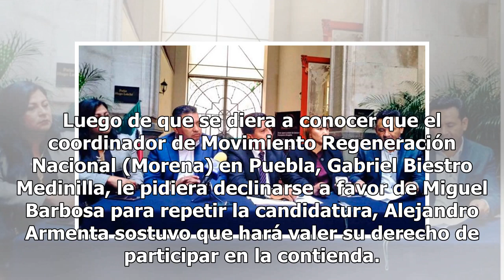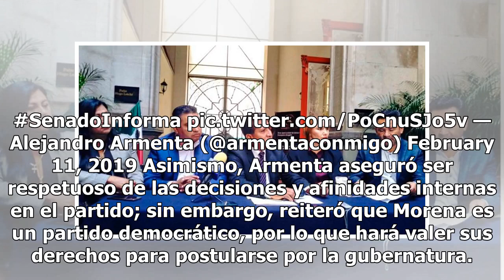Armenta: ejerceré mi derecho de participar por la gubernatura de Puebla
Luego de que se diera a conocer que el coordinador de Movimiento Regeneración Nacional (Morena) en Puebla, Gabriel Biestro Medinilla, le pidiera declinarse a favor de Miguel Barbosa para repetir la candidatura, Alejandro Armenta sostuvo que hará valer su derecho de participar en la contienda. Al tér...